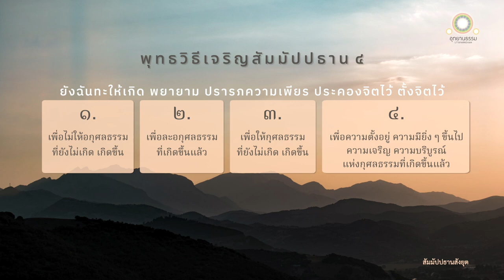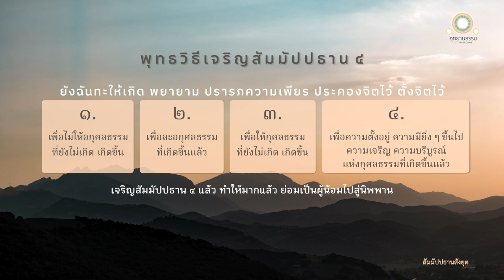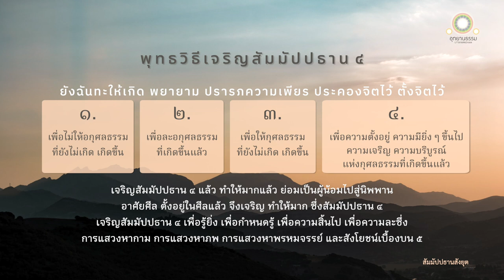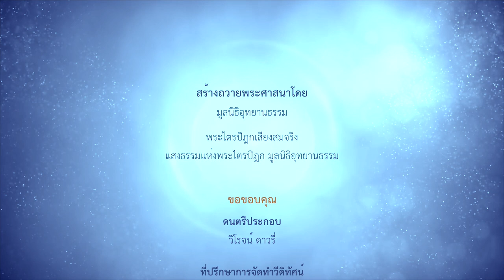พุทธวิธีเจริญสัมมัปปธาน ๔ | สัมมัปปธานสังยุต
พุทธวิธีเจริญสัมมัปปธาน ๔
สัมมัปปธานสังยุต

สาวัตถีนิทาน ณ ที่นั้นแล พระผู้มีพระภาคตรัสเรียกภิกษุทั้งหลายแล้วตรัสว่า

ดูกรภิกษุทั้งหลาย สัมมัปปธาน ๔ เหล่านี้ สัมมัปปธาน ๔ เป็นไฉน

ดูกรภิกษุทั้งหลาย ภิกษุในธรรมวินัยนี้ ย่อมยังฉันทะให้เกิด พยายาม ปรารภความเพียร ประคองจิตไว้ ตั้งจิตไว้

เพื่อไม่ให้บาปอกุศลธรรมที่ยังไม่เกิด ให้เกิดขึ้น ๑
เพื่อละบาปอกุศลธรรมที่เกิดขึ้นแล้ว ๑
เพื่อให้กุศลธรรมที่ยังไม่เกิด ให้เกิดขึ้น ๑
เพื่อความตั้งอยู่ เพื่อความไม่เลือนหาย เพื่อความมียิ่ง ๆ ขึ้นไป เพื่อความไพบูลย์ เพื่อความเจริญ เพื่อความบริบูรณ์ แห่งกุศลธรรมที่บังเกิดขึ้นแล้ว

แม่น้ำคงคาไหลไปสู่ทิศปราจีน หลั่งไปสู่ทิศปราจีน บ่าไปสู่ทิศปราจีน แม้ฉันใด ภิกษุเจริญสัมมัปปธาน ๔ กระทำให้มากซึ่งสัมมัปปธาน ๔ ย่อมเป็นผู้น้อมไปสู่นิพพาน โน้มไปสู่นิพพาน โอนไปสู่นิพพาน ฉันนั้นเหมือนกัน

การงานที่จะพึงทำด้วยกำลังอย่างใดอย่างหนึ่ง อันบุคคลทำอยู่ การงานที่จะพึงทำด้วยกำลังทั้งหมดนั้น อันบุคคลอาศัยแผ่นดิน ดำรงอยู่บนแผ่นดิน จึงทำได้อย่างนั้น แม้ฉันใด ภิกษุอาศัยศีล ตั้งอยู่ในศีลแล้ว จึงเจริญสัมมัปปธาน ๔ กระทำให้มากซึ่งสัมมัปปธาน ๔ ฉันนั้นเหมือนกัน

สัมมัปปธาน ๔ อันภิกษุพึงเจริญ เพื่อรู้ยิ่ง เพื่อกำหนดรู้ เพื่อความสิ้นไป เพื่อความละซึ่งการแสวงหา ๓ อย่างนี้ คือ การแสวงหากาม ๑ การแสวงหาภพ ๑ การแสวงหาพรหมจรรย์ ๑

สัมมัปปธาน ๔ อันภิกษุพึงเจริญ เพื่อรู้ยิ่ง เพื่อกำหนดรู้ เพื่อความสิ้นไป เพื่อละซึ่งสังโยชน์ อันเป็นส่วนเบื้องบน ๕ เหล่านี้ คือ รูปราคะ อรูปราคะ มานะ อุทธัจจะ อวิชชา